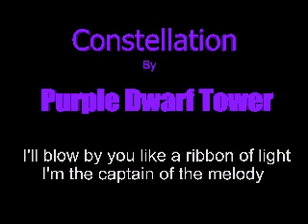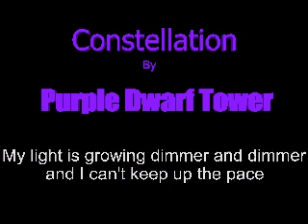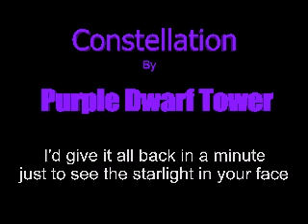Purple Dwarf Tower: Constellation (original ballad song about love, soulmates, and cosmic destiny)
The love desired and required cannot be held earthbound for this cosmic wayfarer. Both he and his soul mate are etched in the sky forever.

Style/Genre: Ambient, Ballad, Electronic, New Age

Lyrics

I am just a shooting star, I come from distant galaxies
I'll blow by you like a ribbon of light, I'm the captain of the melody
We will glow

Pushing through the veil of night, we could crash into the sky
And when we meet in the middle, the cosmic sparks will start to fly
The sun will set the moon will rise and we will both be free,
Oh the constellation will surely spell your name

I'll shout into the chasm of night, and the planets will start to flee
Breaking the boundaries of the universe, with a song and a harmony

My light is growing dimmer and dimmer, and I can't keep up the pace
I need you by my side if I have a chance to win this race
A kamikaze comet is not as fast as I can be
Closing the gap of time and space keeping you from me

Although I've seen many a sight, in this dark abyss of space
I'd give it all back in a minute just to see the starlight in your face
Oh the constellation will surely spell your name, yes it will
Oh the constellation will surely find us and we will glow
We will glow...